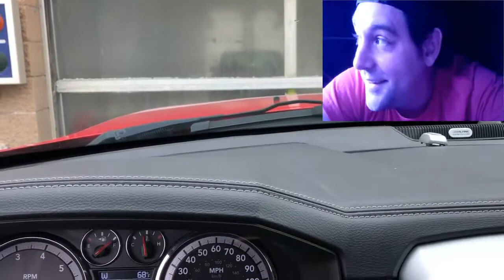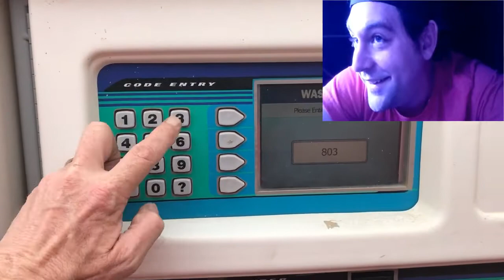Can I go through the Car wash with a Truck Bed Cover?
How water tight is a tonneau really? Every wonder if a truck bed cover water tight? Will it keep the water out of the pickup trucks cargo bed? Well, Nate took a bet, won an ice cream cone. He's jumped into the back of the cargo box with an Access Limited Edition roll-up tonneau cover on it. The result after a high pressure car wash? Well Nate and the cargo box were both dry.